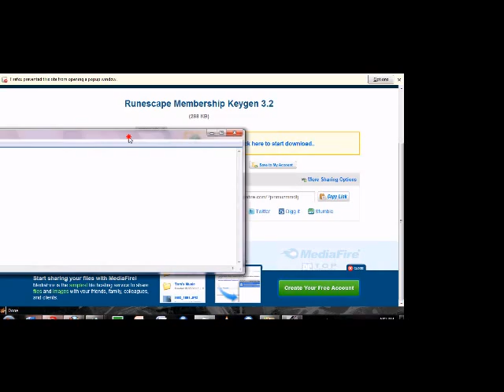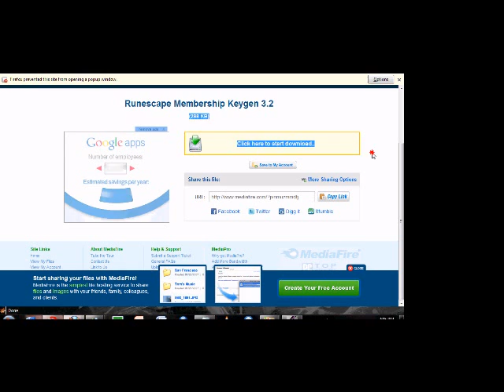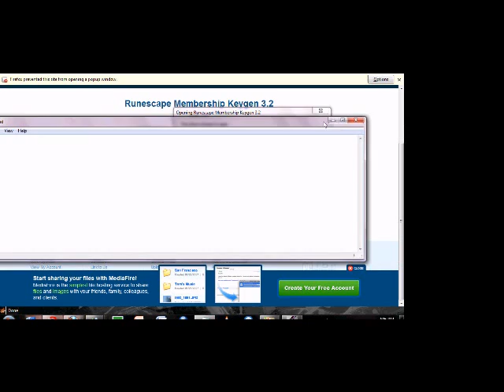runescape membership keygen